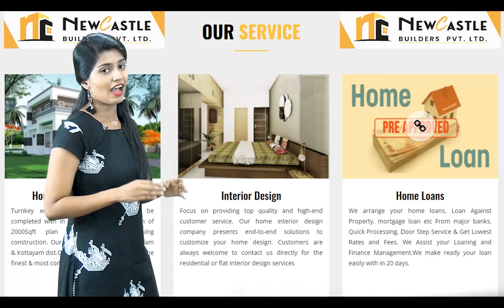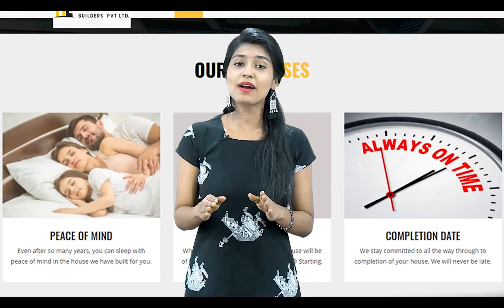😱😱😱BOOK THIS VILLA @ 10,000/- 🎀🎁🎉MODERN BEAUTIFUL HOUSE VILLA FOR SALE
BOOK THIS VILLA @ 10,000/- (TOKEN ADVANCE) SUPER MODERN BEAUTIFUL HOUSE VILLA FOR SALE WITH INTERIOR
District: Ernakulam
Location : Near kalamassery Medical Collage & Seaport Road.
Seaport Road 1 km
Medical Collage 1.50 km
4.200 cent land
bathrooms - 4 nos
door facing towards east.
SUPER MODERN STYLIS BEAUTIFUL HOUSE VILLA FOR SALE EYE CATCHING INTERIOR & EXTERIOR DESIGN

KochinProperties is the Realestate Section of NewCastle Builders Pvt Ltd.Kochin Properties is a Real Estate business promotion Agency based in Cochin Established in the Year 2008. We have a good track record in the real estate business field. We are dealing in all kinds of property buying and selling. We deal in Independent Houses, plots, villas, Gated Community Villas, Flats &  estates in Ernakulam District.

Contact person:- Mr.Jayaraj S,
Office Address:
Kochin Properties Pvt Ltd
1st Floor, Josh Towers, Civil Line Road,
Opp.Reliance Smart & Bata Showroom,
Vazhakkala, Kakkanad,
Ernakulam,kerala 682030.
Office Timing Monday to Saturday     :- 10 am to 5.30 pm (IST).
Phone/Whatsapp Call Timing All Days : 9 am to 11 pm.
                                 (Both Numbers Available Direct Call & WhatsApp)
Official E-mail Ids :-

NewCastle Builders Pvt Ltd :-  We Build Your Dream Home in Your Land AnyWhere in Ernakulam Kottayam & Thrissur Districts.
NewCastle - The Reliable Builder in Kerala.
New independent villa for sale near Kalamassery HMTcompany. 4.200 cent land and 2000 sq.ft, 4 attached spacious bedrooms. Price 90 lakhs negotiable. Open well water available. House is facing towards south and door facing towards east direction.The house is semi furnished with kitchen cabinets, Bedroom Wardrobes,LED lights , False ceiling work etc.Sanitary fittings from Hindware, Jaquar.3 phase connection. The financing facility is also COMPLETELY FREE. And all kinds of support like property document checking, Pre & post registration process etc. will be provided to you. Our Experts can assist you in the whole process from shortlisting the properties/houses/villas, arranging Bank Finance, getting you the best deal, Closing the sale and ensuring a smooth move in. Kochin Properties Pvt Ltd is Reliable & Registered Company to serve you in the realestate, Home Loan & Construction field. For site visit contact Kochin Properties Pvt Ltd. We Are Reliable & Registered. RERA Registered ID: K-RERA/AG/0040/2022. Contact Mr.Jayaraj S 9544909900 (available for Direct Call & Whatsapp). Mention Property ID 8157 while calling.
1)Construction,
2)House interior,
3)interior design,
4)House plan,
5)home plan
6)interiordesign,